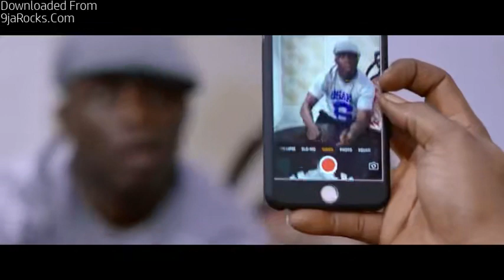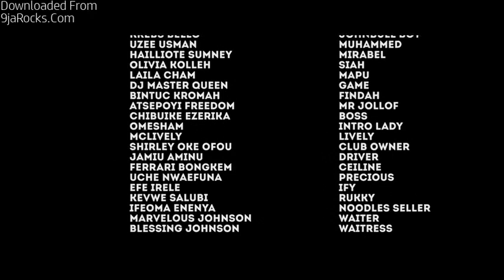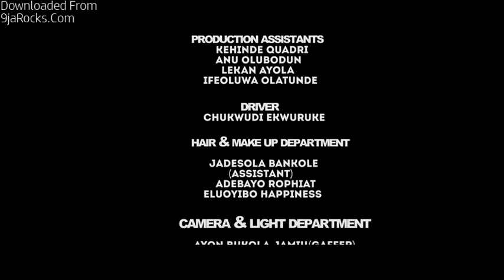Lagos big boys fake life